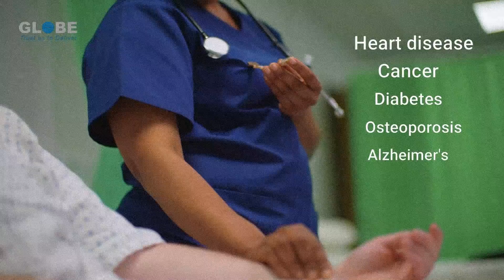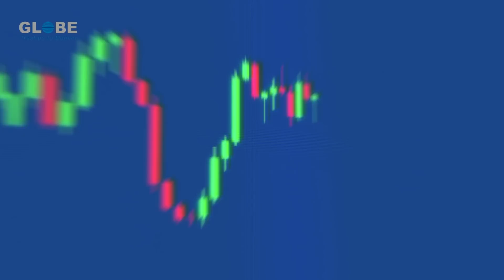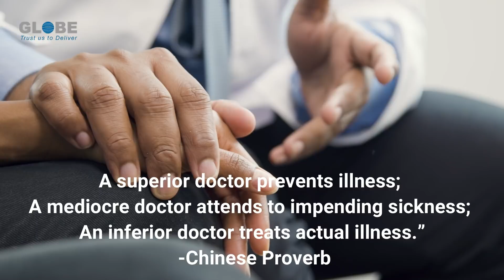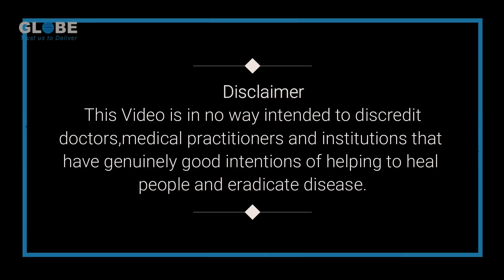The Paradigm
There once were 6 blind men who, upon encountering an elephant, gave their own individual assessments of the elephant.
The first one happened to fall against the broad and sturdy side of the elephant, and concluded that the elephant is very much like a wall.
The second one, feeling the tusk, said the elephant was very much like a spear.
The third one happened to take the squirming trunk in his hands, and said the elephant was very much like a snake.
The fourth one, reached out and touched the elephant’s knee, and concluded that the elephant is very much like a tree.
The fifth one happened to touch the ear, and insisted that the elephant is very much like a fan.
And the sixth one seized the swinging tail, and said the elephant is very much like a rope.
Each of the blind men was partly right based on his own subjective perception, but at the same time, mostly wrong. The comical part of it all is that their dispute stemmed from utter ignorance because none had ever seen the elephant!

Narrator:
Dr. Debi Prasad Acharjya
D. Hon., Diploma in Cellular Nutrition Therapy (DCNT), B.Sc. (Gold)
For his significant contribution in the field of “Wellness and Well Being,” he has been awarded Honorary Doctorate by the Medicina Alternativa, affiliated to The Open International University of Colombo, Sri Lanka.

As an Ambassador of Global Health and Wellness and with years of experience and the multitude of resources, he guides people to understand what exactly is needed to acquire a healthy life at any age! As a Wellness Coach he has transformed lives of thousands of people.